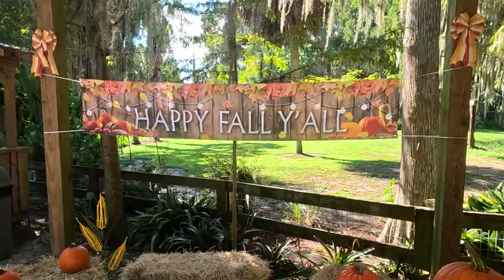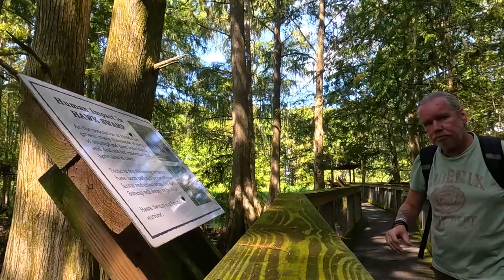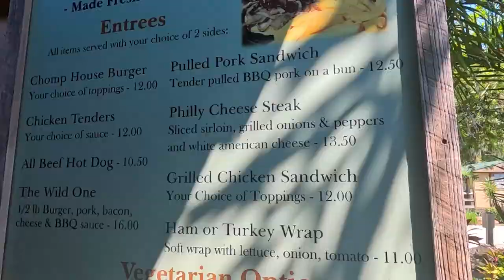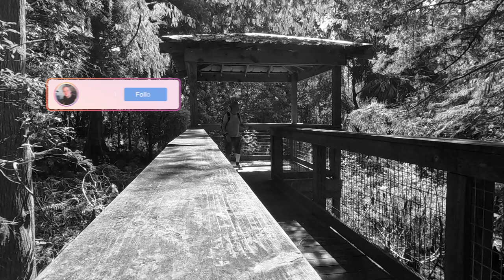Back to WILD FLORIDA and Taking an AIRBOAT RIDE | FLORIDA Trip 2023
In this Fifth Video from my September 2023 Travels to Florida, USA, I head out of Orlando with Gray Line Tours for a Return Visit to Wild Florida (last here in 2016) for a Walk around the amazing Animal Park and taking a Thirty Minute Airboat Ride around Cypress Lake.

Recorded: Tuesday 12th September 2023
EQUIPMENT:
Canon E0S M50
GoPro HERO11 Black:
GoPro HERO8 Black:
MICROPHONE:
RØDE Video Mic GO